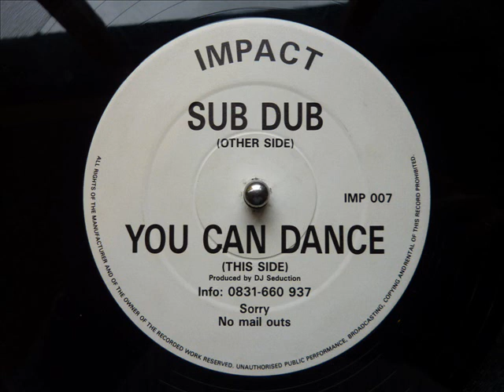DJ Seduction - Sub Dub